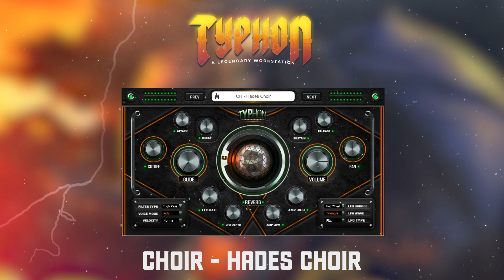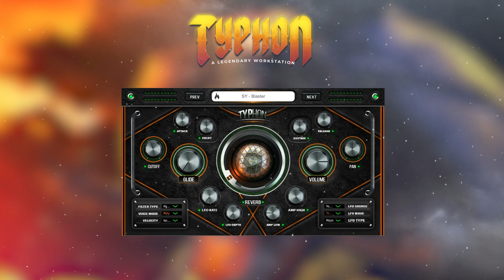Typhon VST | Demo Video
•  A Legendary Workstation
•  For Both Win & Mac (64 Bit Only)
•  Bigger, Better, And Stronger!
•  Includes 100 High Quality Dark Instruments
•  The Most Deadly Creature From The Underworld!